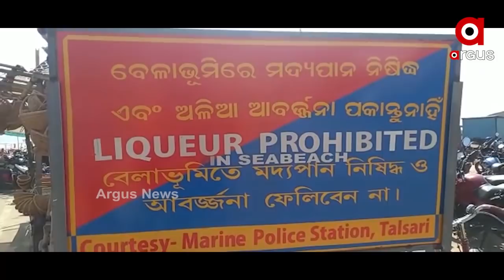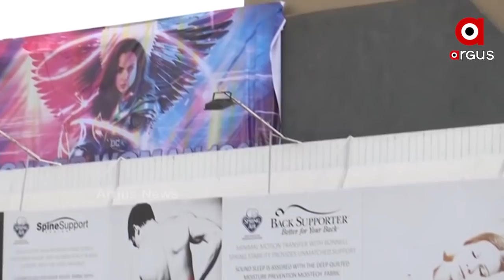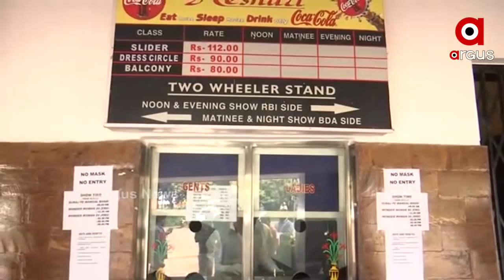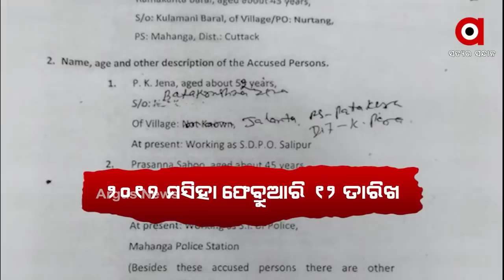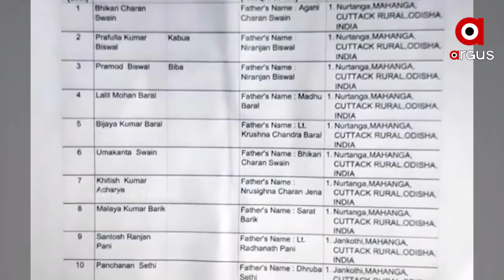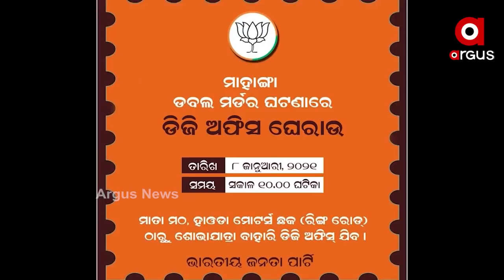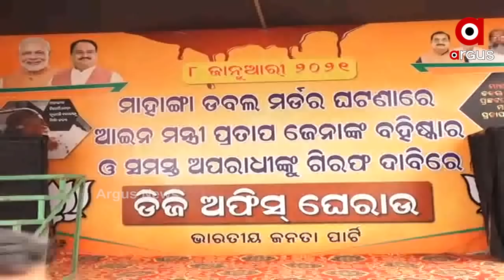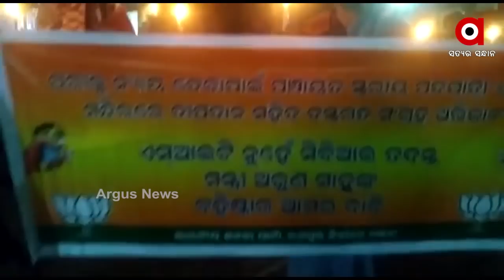Argus Update News 11am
ମାହାଙ୍ଗା ଡବଲମର୍ଡର ଘଟଣା...
କଟକ ମାହାଙ୍ଗା ଡବଲ ମର୍ଡର ଘଟଣାର ପ୍ରତିବାଦ…
ନୟାଗଡ଼ର ବହୁ ଚର୍ଚ୍ଚିତ ନାବାଳିକା ଅପହରଣ ଓ  ହତ୍ୟା ମାମଲା...
କୋଭିଡ୍ କଟକଣାରେ ରାଜ୍ୟରେ ଆଜିଠୁ ଖୋଲିଲା ସ୍କୁଲ...
ଆଜିଠୁ ପୁଣି ଟୀକା କରଣର ହେବ ଡ୍ରାଏ ରନ୍‌...
ଓଡ଼ିଶାରେ ନାହିଁ ବାର୍ଡ ଫ୍ଲୁ ଭୟ...